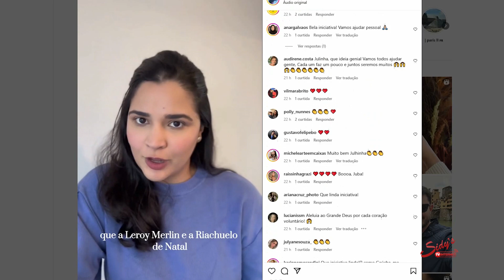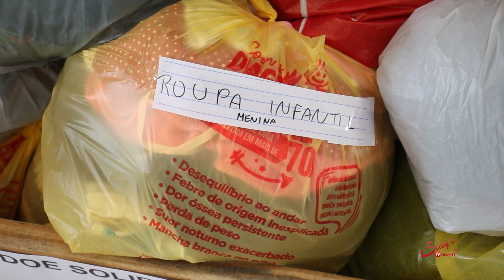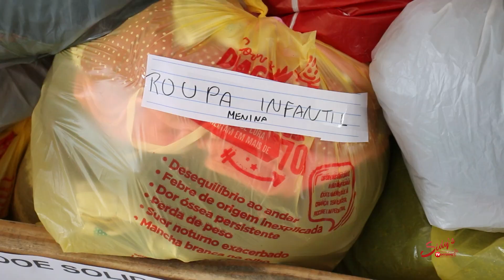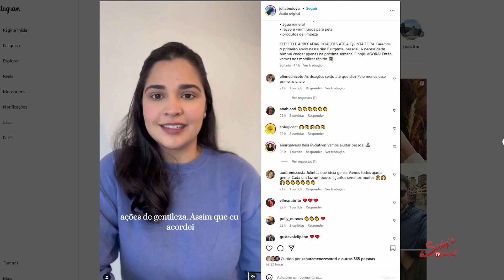SOLIDARIEDADE: Campanha movimenta Currais Novos em prol de vítimas de enchentes no Sul do país